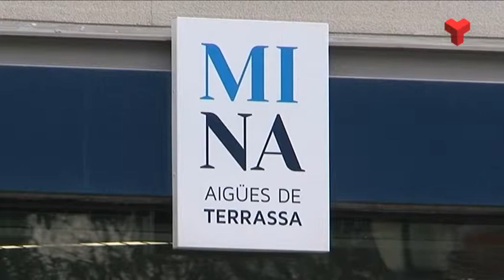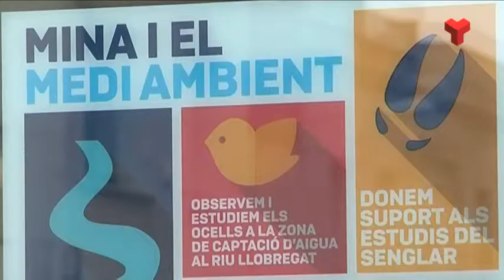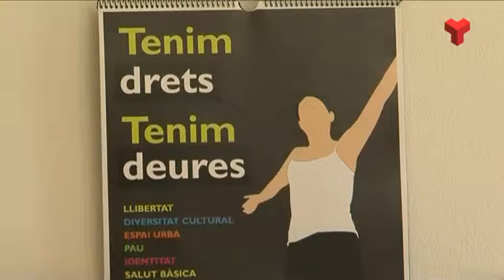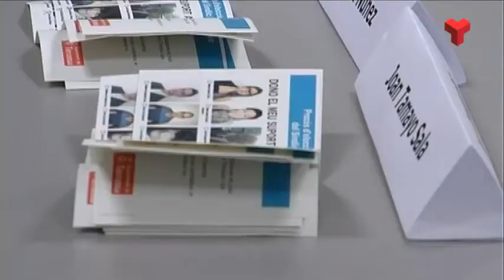Resum Ple Ajuntament de Terrassa dissabte 01-04-2017 de Canal Terrassa